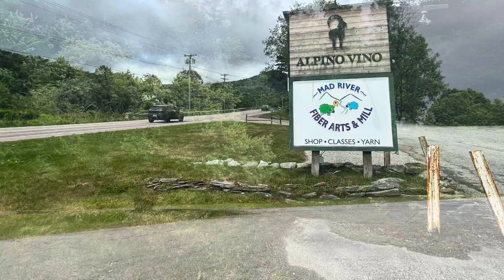6163 Main St.